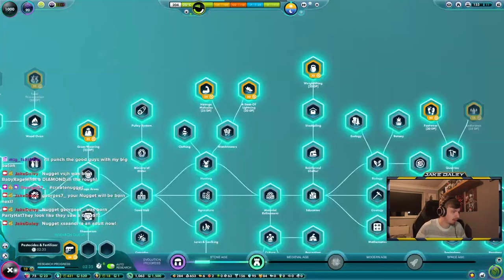REACHING THE MODERN AGE!! - Universim vs Twitch Chat - Part #3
I recently stumbled across The Universim whilst browsing Steam. I used to love these "play as God" type games when I was younger so I thought I'd give it a try!

After playing a bit of solo, I discovered the game had a Twitch Chat Integration, which allows viewers to create a character and get involved!